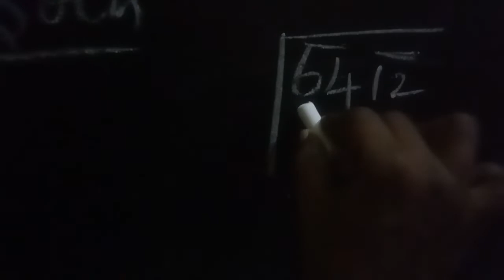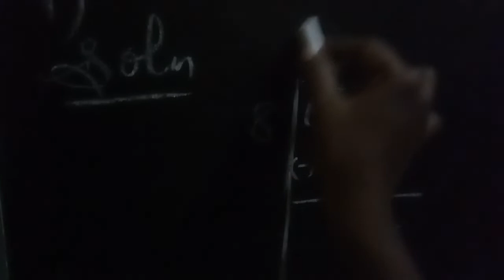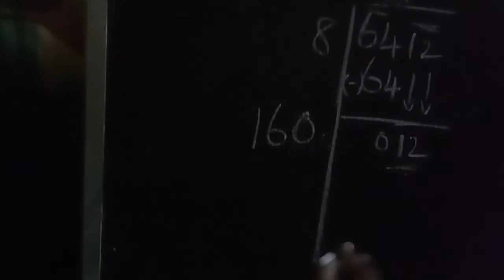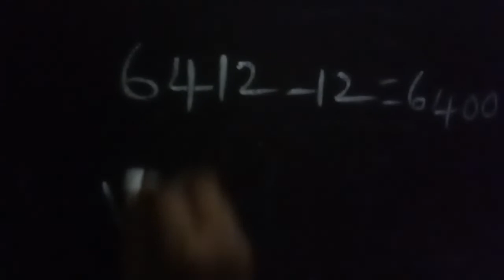8th std maths Samacheer Term 3 Chapter 1 Numbers Exercise 1.2 sum 4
8th std maths  Samacheer Term 3 Chapter 1 Numbers Exercise 1.2 sum 4